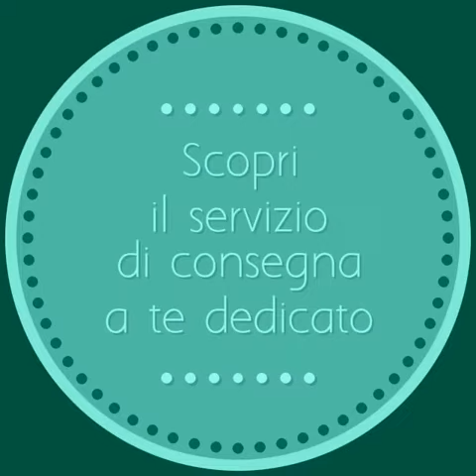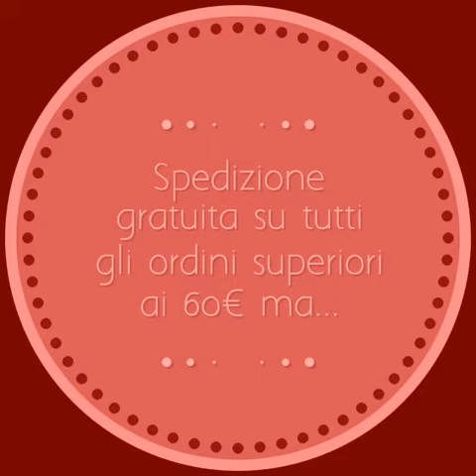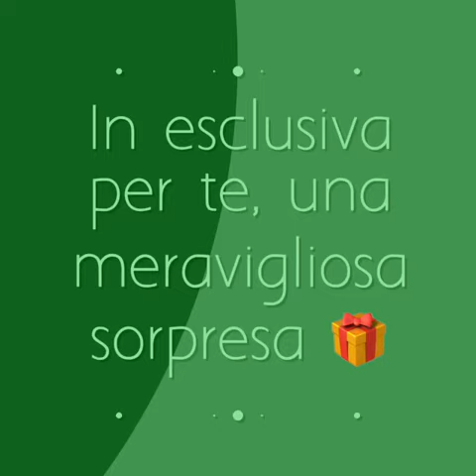Ci prendiamo cura di te ovunque tu ti trovi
Noi di Edoné ci prendiamo cura di te ovunque tu ti trovi. Scopri il servizio di consegna a te dedicato.

Da giovedì 26 marzo fino alla riapertura del centro avrai la possibilità di ricevere i tuoi prodotti preferiti direttamente a casa tua.

Come? E' semplicissimo, ti bastano pochi semplici passi:
👉 Entra nel sito shop.comfortzone.it
👉 Effettua il login o registrati
👉 Seleziona i tuoi prodotti preferiti
👉 Inserisci il codice COMFORTCC54936 prima di concludere l'ordine ✅ La spedizione è gratuita su tutti gli ordini superiori a 60 euro. In esclusiva per te una meravigliosa sorpresa 🎁

Un grande abbraccio e buon shopping da tutto il team Edoné!